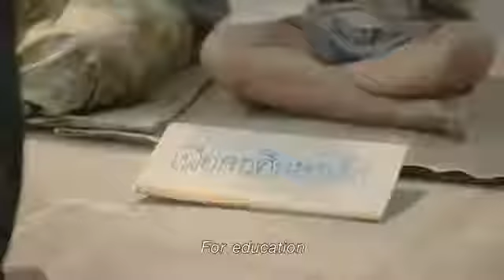World Best Motivational Videos for Students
World Best Videos for Students to Motivate & Inspired ! Watch Real Life Hero Video & Be Strong- Be a Good Man! Hello University Campus School Students Watch this Video & Be Motivate ! Sri Lanka's Best Education Web Site " ලංකා යුනිවර්සිටි නිව්ස් " "Lanka University News" "லங்கா யுனிவெர்சிட்டி நியூஸ்"